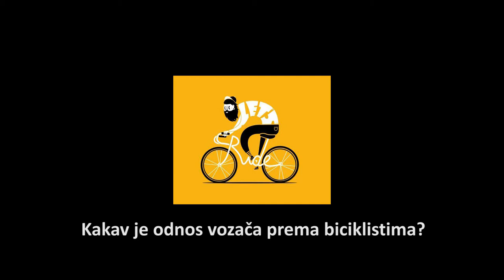Kolektiv Cycloscopia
Cycloscopia je neformalna organizacija koja je osnovana od strane dvoje mladih ljudi zbog potrebe građana za jeftinijim, orginalnijim biciklima i njihovim servisiranjem.

Budući da već duži niz godina servisiraju bicikla bližih prijatelja i poznanika, prikupili su dovoljno znanja i odlučili da pokrenu nešto konkretnije.

Cycloscopia se bazira na recikliranju bicikala i promociji biciklističke kulture u Gradu Mostaru.